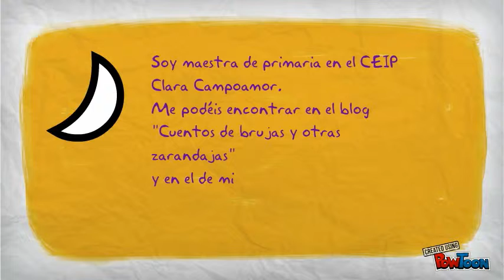Presentacion ABP Carmen Cañabate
Presentacion ABP Carmen Cañabate-- Created using PowToon -- Free sign up . Make your own animated videos and animated presentations for free.  PowToon is a free tool that allows you to develop cool animated clips and animated presentations for your website, office meeting, sales pitch, nonprofit fundraiser, product launch, video resume, or anything else you could use an animated explainer video. PowToon's animation templates help you create animated presentations and animated explainer videos from scratch.  Anyone can produce awesome animations quickly with PowToon, without the cost or hassle other professional animation services require.